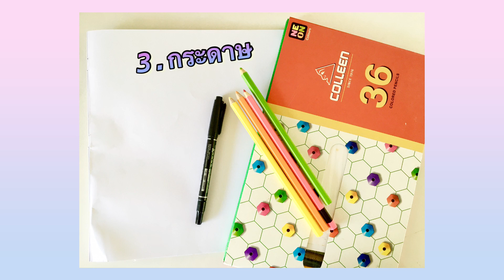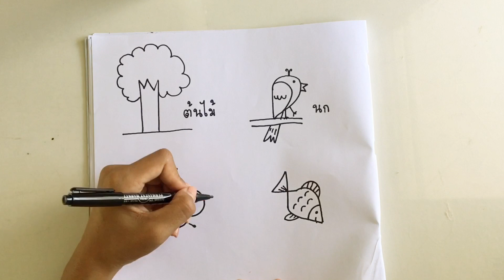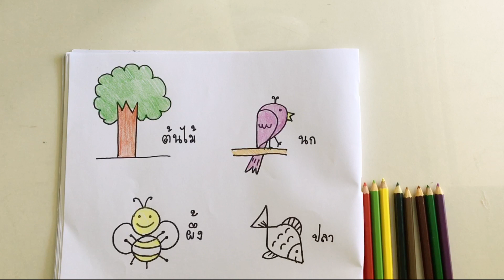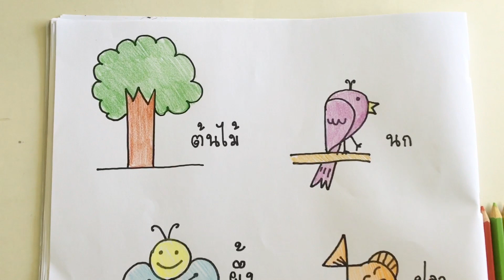ศิลปะ ตัวเลขแปลงร่าง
ใช้สำหรับเป็นสื่อการเรียนการสอนออนไลน์ วิชา ศิลปะ ระดับชั้นปฐมวัย